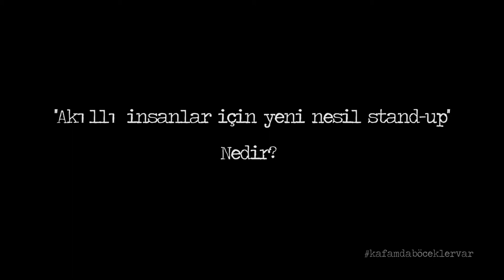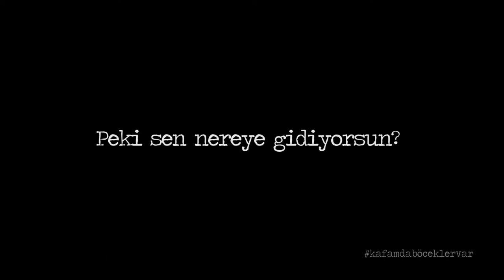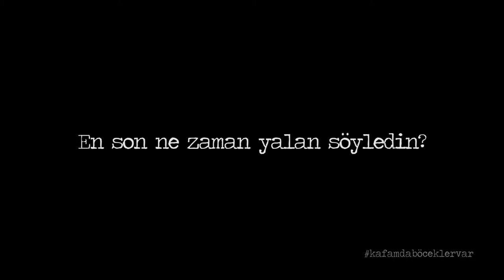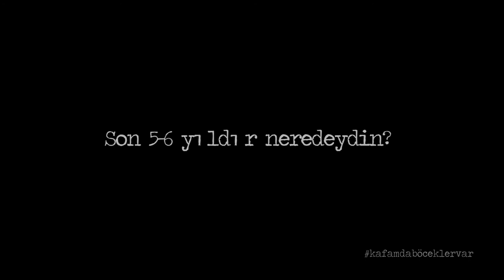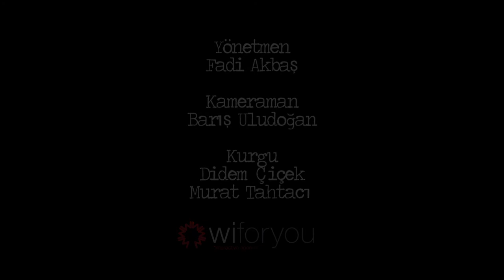Yunus Günçe / Kafamda Böcekler Var Trailer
kafamdaböceklervar / Sahne Hali / 3D
''Akıllı insanlar için yeni nesil stand-up''

Vine : Yunus Gunce

Kamera : Barış Uludoğan
Kurgu : Didem Çiçek - Murat Tahtacı (WiForYou)

GSM : 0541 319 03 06 / Tolga Mamat